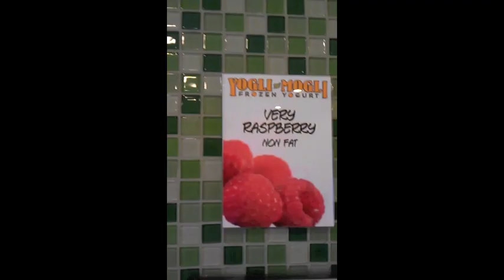Yogli Mogli Commercial Contest